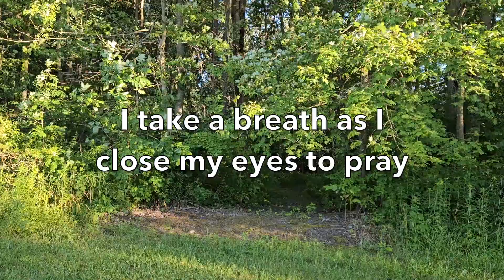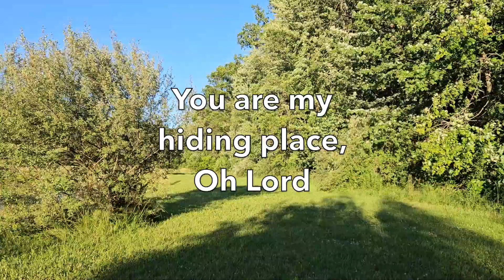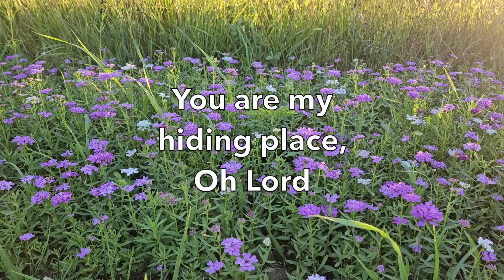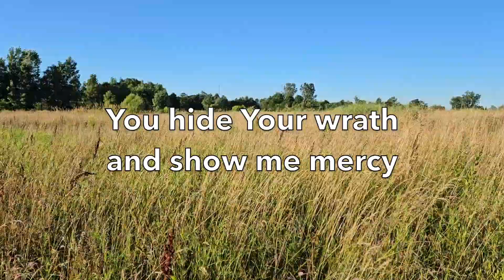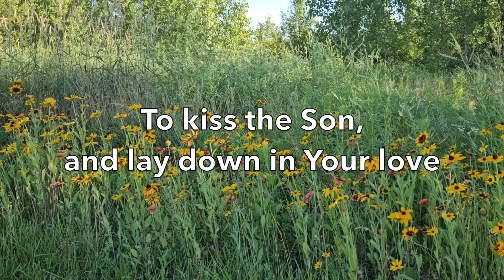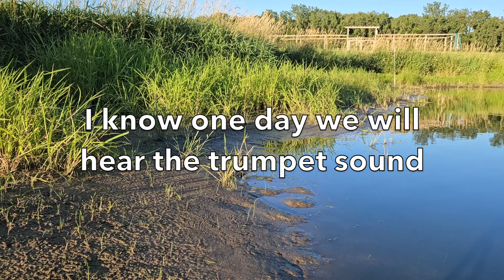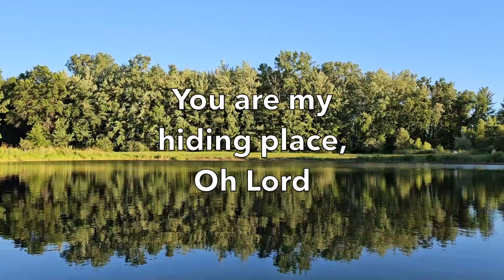Hiding Place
Words and music written and performed by Taylor Engle
Inspired by David's writings in the book of Psalms

May God be the one we run to whenever we face challenges in this world.

As I walk down this long and narrow road
How the journey exhausts my soul
I take a breath as I close my eyes to pray
And hear a voice say "God will not show"
When my foes rise up against me
Many mocking, teasing, doubting
I cling to the Lord who sustains me
I rest in Your peace and safety

You are my hiding place, Oh Lord

In this world I see wickedness excel
Has creation gone astray?
Those who follow delusion get a prize
And take pride in their sin and shame
As they curse your name in hatred
They speak of violence and the grave
I find relief in your protection
And sing the name of He who saves

You are my hiding place

My own desires rage a war within
Does corruption seep to my bones?
When I'm faced with the agony of my sin
Your spirit hears my groans
Deliver, hear me, help me, save me
Forgive the selfish things I do
You hide your wrath and show me mercy
Every day, Your mercies new!

No one knows me like You know me Jesus
You speak my name and You open up my heart
Remind me of the joy when I first saw You
You are my first love, we will never be apart
I want to spend time at the feet of Jesus
To kiss the Son, and lay down in Your love
I meditate on every word and promise
As Your blessings pour down from above

I know one day we will hear the trumpet sound
As our Savior calls us home
We will finally see You face to face
Sin and death will be no more
Wipe every tear and take our pain away
Warm us with Your light and grace
We draw close to the throne of wonder
As we give thanks and we sing praise